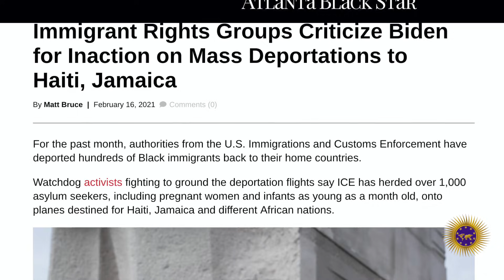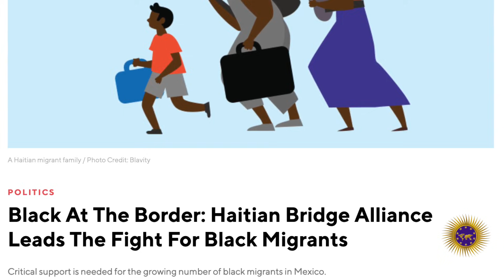African & Caribbean Immigrants Are Calling Out Jim Crow Joe For Record Deportations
African & Caribbean immigrants have seen mass deportations to their home nations ever since Jim Crow Joe was sworn in. African & Caribbean immigrants are seeing who Jim Crow Joe prefers.

2323 Clear Lake City Blvd.